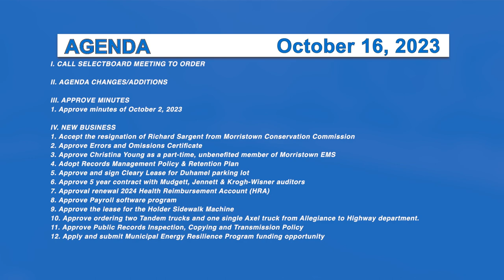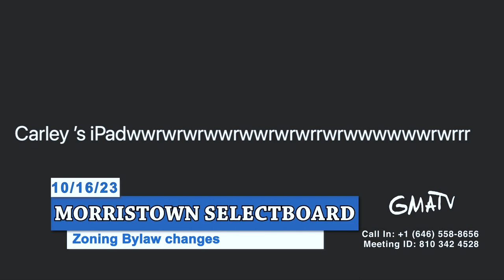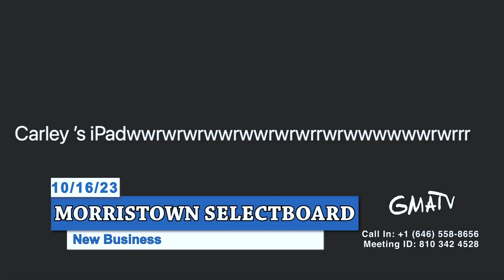Morristown Selectboard 10/16/23